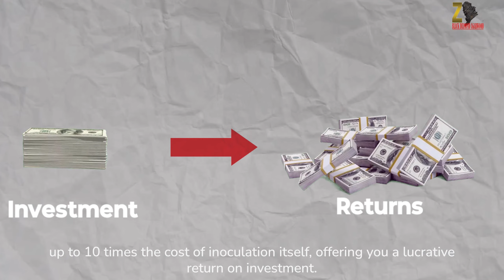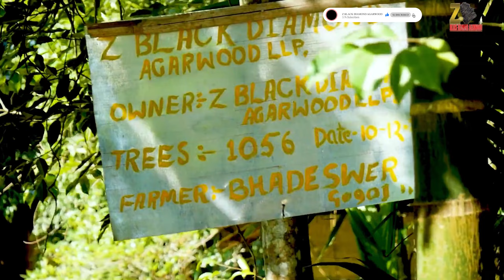Bumper SALE !!! BUY YOUR TREE TODAY - Z BLACK DIAMOND AGARWOOD COMPANY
Here, we delve into the exquisite world of one of the most sought-after fragrances in the world – Z Black Diamond Agarwood. Join us as we explore the rich history, unique properties, and captivating allure of Z Black Diamond Agarwood. From its origins to its significance in various cultures, we uncover the mysteries and delights of this precious resin. Whether you're an enthusiast, a connoisseur, or simply curious, our channel promises to immerse you in the enchanting realm of Z Black Diamond Agarwood.

agarwood incense
agarwood tree price in india
agarwood incense benefits
agarwood meditation
agarwood farming
agarwood incense meditation relaxing healing
agarwood incense meditation
agarwood plantation
agarwood tree in tamil
agarwood plant
agar tree
agar tree price in india
agar tree plantation in tamil nadu
agar tree farming
agar tree seeds
agar tree price in assam
agar tree plantation
agar tree in tamil
agar tree plantation in tripura
agar tree in the philippines
agar tree plantation in assam
agar tree farming tamil
agar tree assam
agar tree inoculation
oud wood
oud
oud tree
oud agarwood
oud oil
oud mukhallat
oud chips
oud perfume
oud music
oudh 1590 kolkata
agarwood tree inoculation
inoculating trees with truffle fungus
truffle tree inoculation